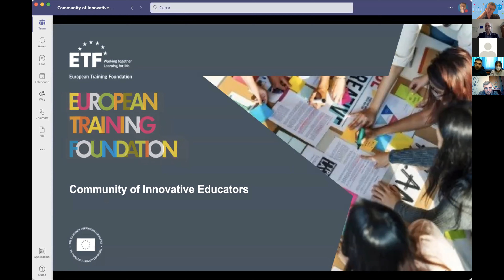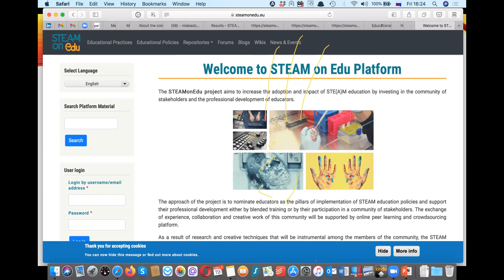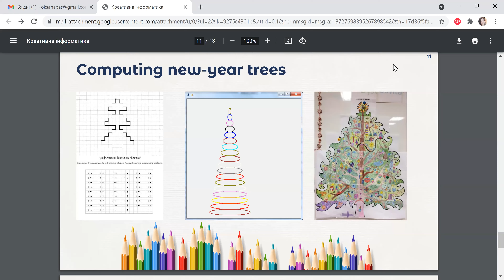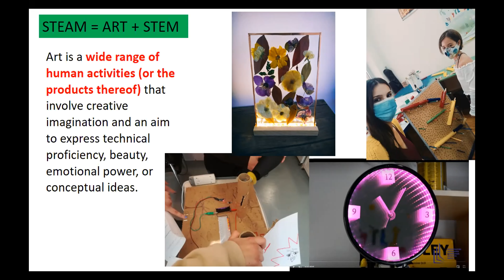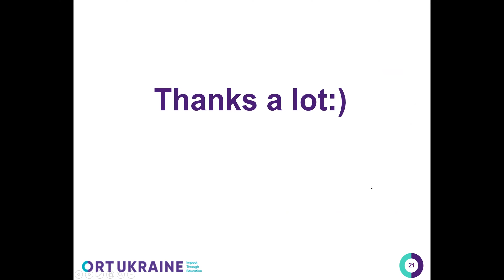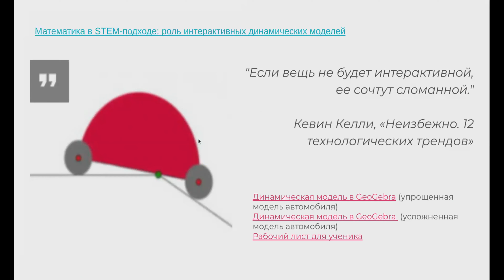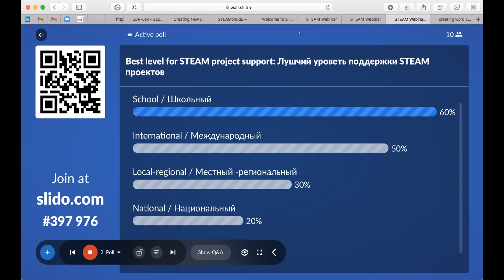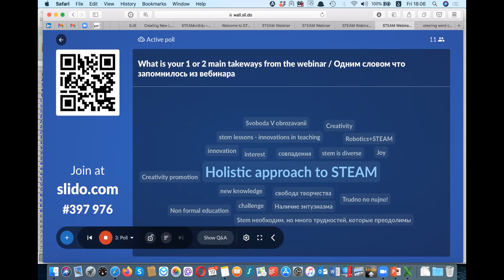Innovation beyond Digital: does A in STEAM mean Arts and to what extent it is explored?